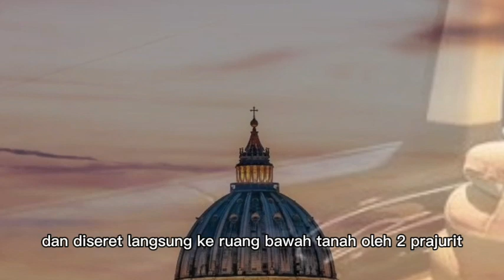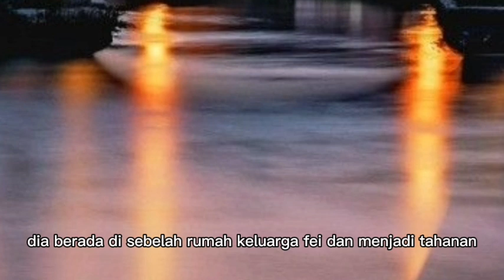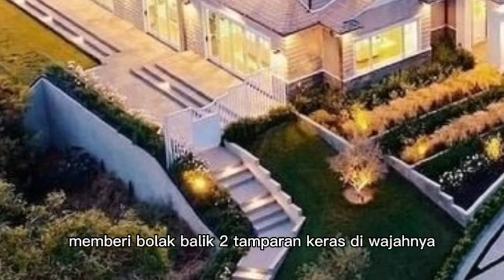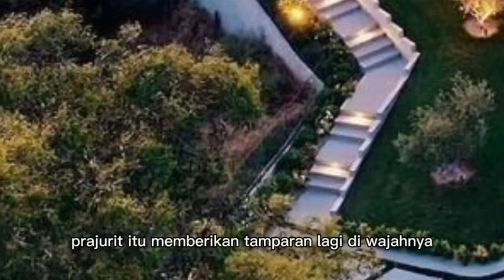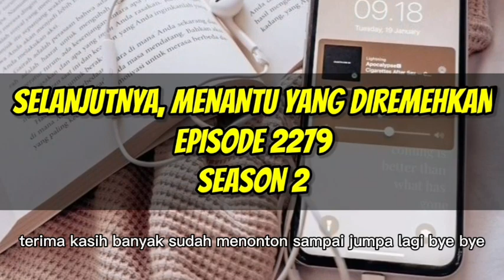FRONT CATACLYSMIC BERHASIL MENCULIK JESSE MARTINEZ !!! menantu yang diremehkan eps 2278